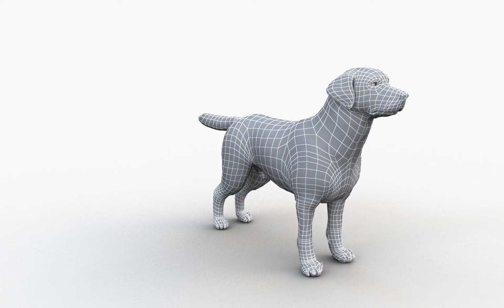Labrador Retriever 3D Model Wire by Tomoplace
Available at